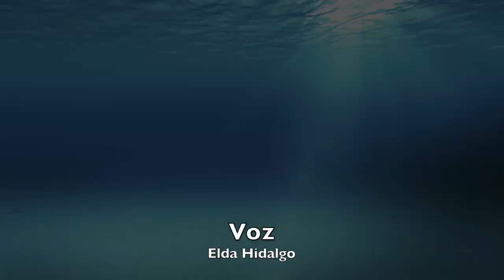9 de Abril - Ya estamos liberados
9 de abril: «Ya estamos liberados»

Queremos que el maestro nos guíe a la liberación. A la liberación que nos trae el Amor.

Fúndete en la belleza que te rodea, no te importe donde estés. Porque todo te sustenta: la totalidad de los océanos, el amplio cielo azul, las praderas, los árboles, las flores. Mira esos árboles del jardín. Están absorbiendo todo el bióxido de carbono, todos los venenos que espiramos al respirar. Se sacrifican asimilando los carbonos y exudando de sí mismos el oxígeno que te hace vivir.

Siempre existe dependencia entre unos y otros. Todas las cosas que aparentemente no tienen ningún sentido se llenarán de sentido para ti.

La esclavitud es una superposición a la liberación. La superposición viene de lo que llamamos mente. Cualquier esclavitud en la que asumas estar es creación tuya.